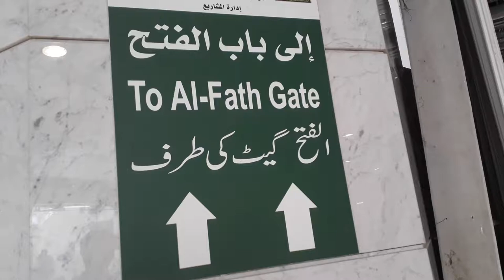Masjid Al Haram Opening 8th Ramadan - Masjid Al Haram Reopen - Mecca Before And After Corona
ALL GATES VIEW OF HARAM SHREEF

visits masjid al haram & enters kaaba

About This Video - These images of Mecca, Islam's holiest site, before and after closures due to the coronavirus outbreak are startling.
» Sign up for our newsletter KnowThis to get the biggest stories of the day delivered straight to your inbox

In US news and current events today, the coronavirus outbreak is has everyone on high alert in the world. News of the spread of coronavirus and the increasing number of recorded cases has prompted the CDC to release coronavirus updates, specifically COVID-19, and guidelines, as well as caused many countries and cities to restrict travel. The coronavirus, sometimes referred to as the Wuhan virus because COVID-19 seems to have originated in the China city of Wuhan, has hit sites in the Middle East particularly hard.

The novel coronavirus — referred to often as COVID-19, the Wuhan virus, or simply the coronavirus — has forced Islam's holiest site in Saudi Arabia, Mecca, to restrict its visitors. In February, the government of Saudi Arabia announced a temporary suspension of all pilgrimages to Mecca and Medina for anyone coming from outside the country. Iran, a neighboring country to Saudi Arabia, has one of the highest numbers of recorded cases of novel coronavirus outside of China.

Here's a look at Islam's holiest site, Mecca, now and then — before and after the closures due to the coronavirus outbreak.

Masjid Al Haram walking inside and outside while traveling Makkah Saudi Arabia. I have been holy city Mecca for performing Umra. In this video walking around the Kaaba & Masjid Al Haram. Over 15 million Muslim from the different part of the world visit annually Makkah and Madina for performing Hajj and Umra. Mostly pilgrims from Europe, Asia, Africa, North America, and the Asia Pacific. Saudi Crown Prince Muhammad bin Salman bin Abdul Aziz vows to provide the best facilities for Pilgrims and Saudi Arabia open for the Non-Muslim tourists.
Mosque Al Haram and Mosque Nabawi are the main masjids of Islam.
Saudi Arabia Travel Masjid Nabavi and Roza e Rasul walk inside and outside complete 2019
المسجد الحرام بث مباشر | La Makkah en direct

 مكة المكرمة بث حي مباشر 24 ساعة للحرم المكي الشريف

24/7 Live Stream of Masjid Al Haram from Makkah

صفر ١٤٤٢ھ

بث مباشر

صلاة التراويح في رمضان مباشرة من مكة المكرمة

مكة مباشر

صلاة الجمعه مباشر

القران الكريم

القران مباشر

قناة القران الكريم مكة المكرمة السعودية مباشر

مباشر مكه

Al Sunnah Al Nabawi HD

Saudi Quran TV Live HD

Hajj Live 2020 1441